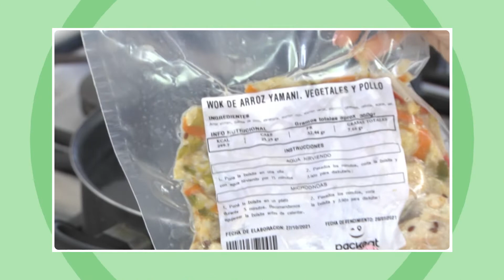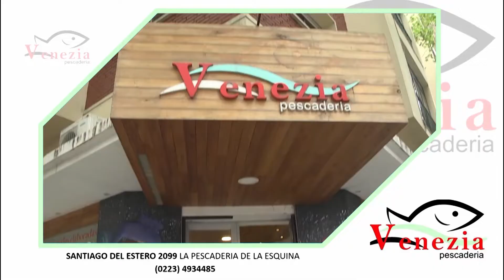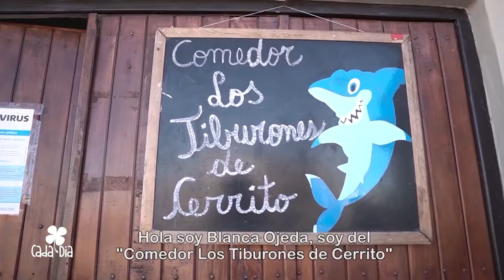Cada dia Telefe 12 3 2022